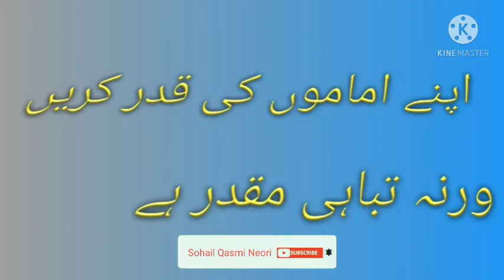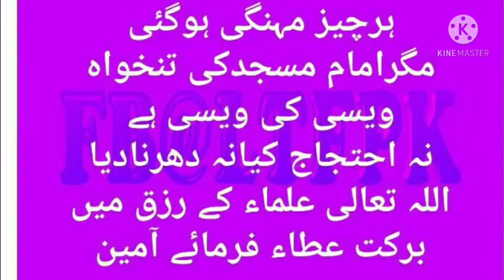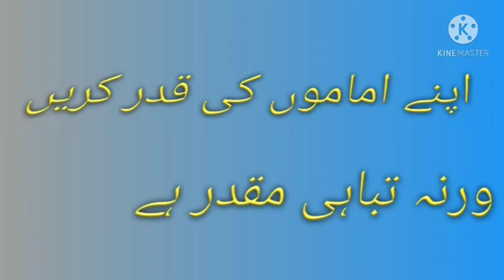Apne imamo ki qadr kare ईमाम की फजीलत व अहमियत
Apne mohalle ke imam ki qadr Karen
unka Pura khyaal rakhen
mahangayi ke hisaab se unhe tankhwah de
itna tankhwah den ke uski jarurat Puri ho sake
aur apki namaz Sahi ho Jaye